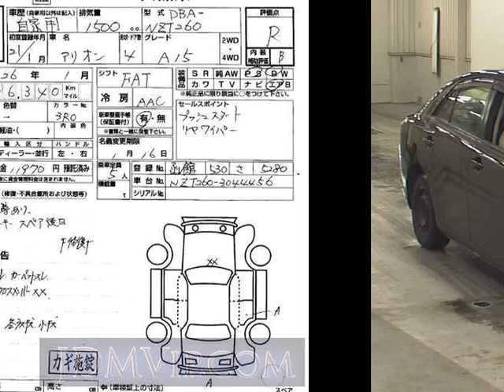2009 TOYOTA ALLION A15 NZT260 - Japanese Used Car For Sale Japan Auction Import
2009 TOYOTA ALLION A15 NZT260 - Japanese Used Car For Sale Japan Auction Import NZT260,TOYOTA,ALLION,A15,USS Sapporo,jdmvip,vip,jdm,cars,japan,jdmvip.com,japanesecars,usedcars Japanese Used JDM Car For Sale At Auction in Japan for Import